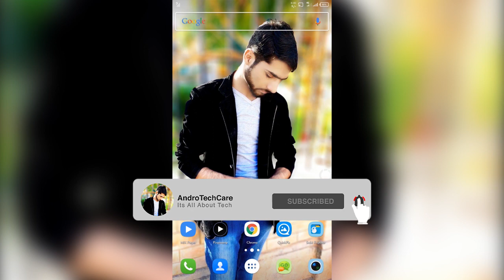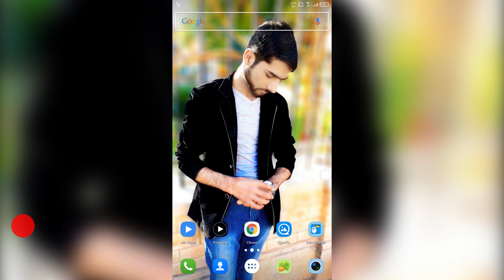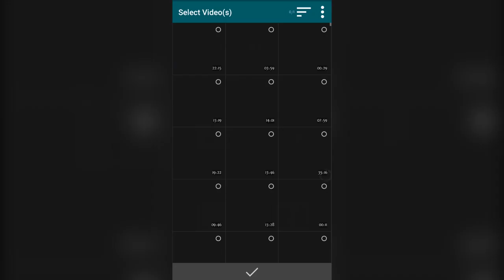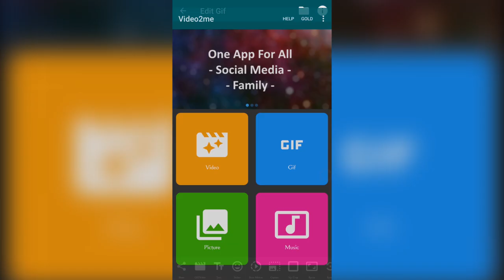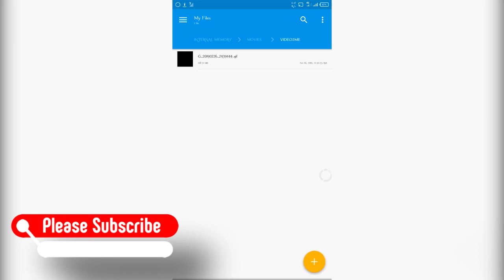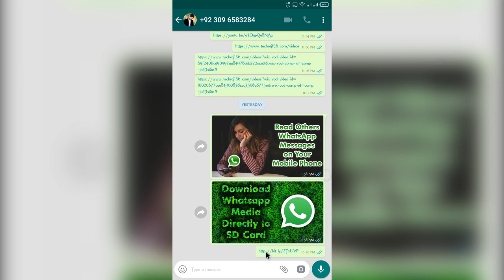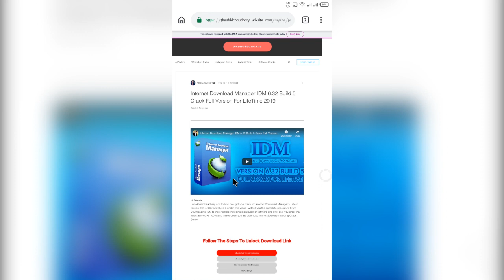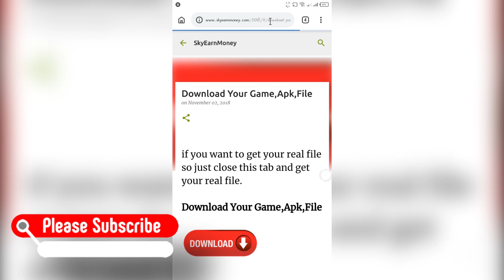Post Long Videos on WhatsApp Status || Remove 30 Second WhatsApp Status Time Limit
Hi Friends...
I am Abid Chaudhary and today i am going to show you how you can post long videos on your WhatsApp status without root and any hack. I am not  talking about YoWhatsApp or GBWhatsApp. This trick works on all WhatsApp applications even on Official WhatsApp and WhatsApp Business. This is very easy and simple trick and everyone can follow it. Hope You Like it.

I Daily Make Tech Videos For You To Help You in Your Daily Problems.If You Like My Videos Then Please Share With Your Friends And Please Subscribe My Channel For More Videos.

How To Read Or See Friends WhatsApp Messages and Chats on Your Own Phone || Urdu/Hindi 2019